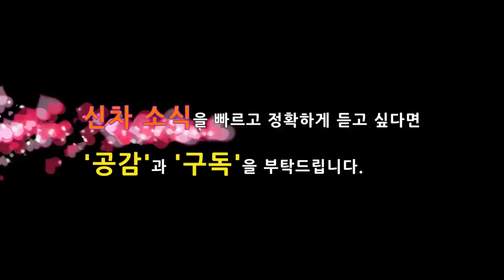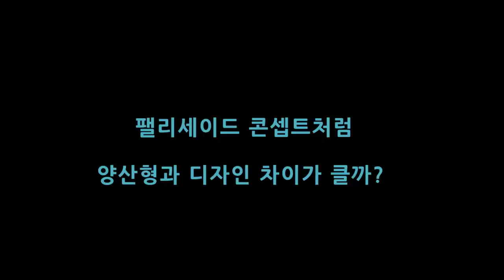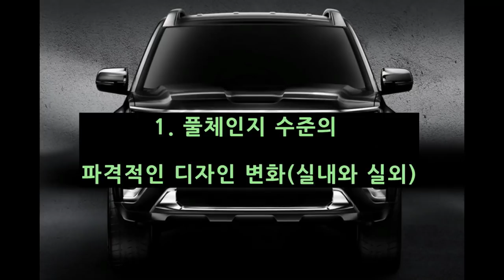4부, 모하비 페이스리프트 양산차 미리보기! 5가지 차이점은? mohave facelift masterpiece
서울 모토쇼를 통해서 마스터피스 콘셉트를 선보였던 모하비페이스리프트는 어떤 모습으로 출시가 될까요? 3분기에 출시예정인 모하비 페이스리프트 양산차량은 이르면 6월 정도에 출시가 될 수 있을 것으로 알려졌습니다.

위장막-콘셉트-양산차의 디자인을 동시에 비교해 보겠습니다.